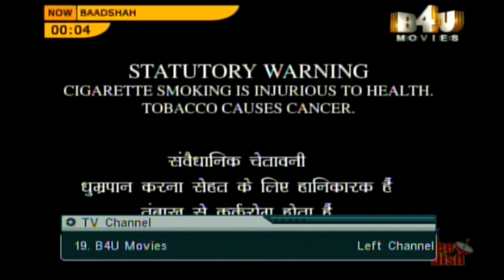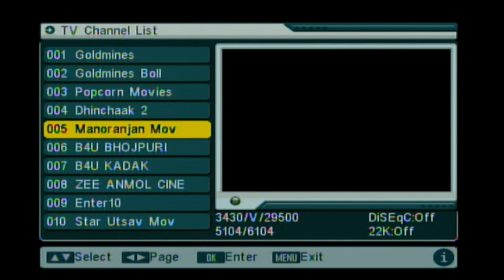Top 20 movies channel update dd free dish today | movies total channel add on free dish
@SKDTHOFFICIAL @CREATOR SHAHRUKH

hello guys is video mein aapko yah bataya gaya hai ki aapki DD free Dish per total moviece ke channel kitne a rahe hain is video mein aapko 19 channel dekhne ko Milenge DD free Dish per yah channel aapke Samne hai agar aapka DD free Dish ine Channel Ko Nahin Le Pa raha hai ya FIR aapke DD free Dish ke andar yah channel Nahin a rahe hain to aap ine 19 channel ko kaise add kar sakte hain Apne DD free Dish ke set top box mein To is video Pasand Aaya ho to channel ko Jarur subscribe kijiega video ko share kijiega Thanks aur support keep loving special thanks my subscriber

DD free Dish top 10 movies channel list today update

DD free Dish all channel list update today

no signal problem solution on DD free Dish today

no signal in DD free Dish problem solution

Shahrukh DTH services Mein aapka dhanyvad